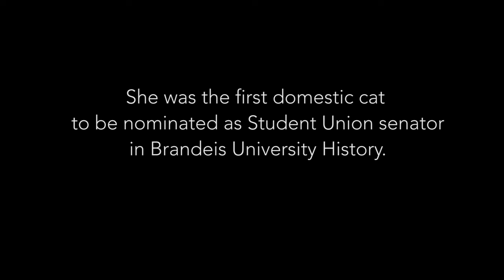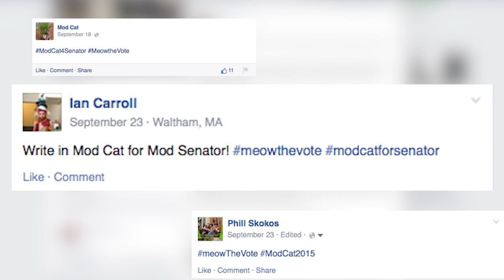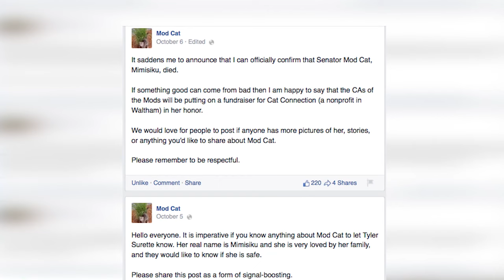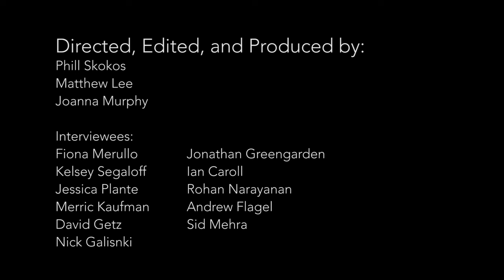Meow the Vote: The Mod Cat Story of Brandeis University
This documentary follows the true story of a cat who became the Student Union Senator of the Foster Mods at Brandeis University.

Directed, Edited, and Produced by Phill Skokos, Matthew Lee, and Joanna Murphy